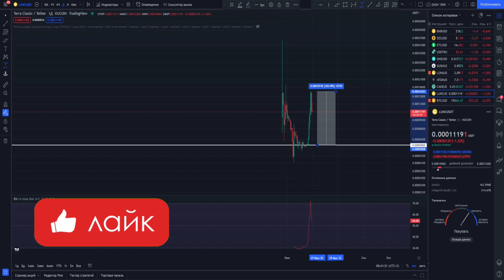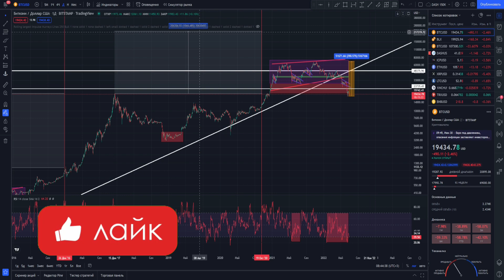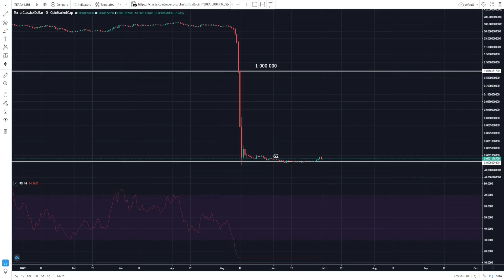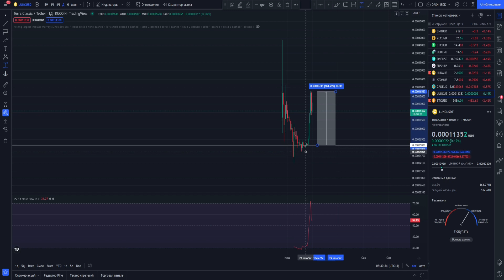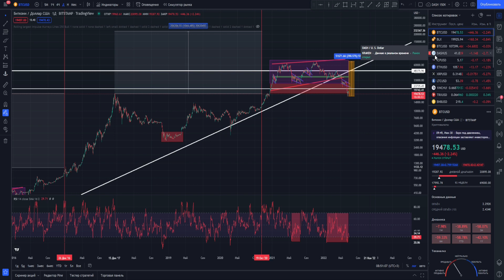LUNA 2.0 АНОНСИРОВАЛИ СЖИГАНИЕ LUNC В 2023 ГОДУ? МОЙ ПЛАН ИГРЫ ПО ЛУНЕ КЛАССИКУ, ЛУНА КЛАССИК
Информация из видео:
1. Крипто флип
2. Crypto flip
8. LUNA
9. LUNA price
10. LUNA обзор
11. LUNA прогноз
12. LUNA
13. LUNA крипта
14. Монета LUNA
15. LUNA
22. LUNA 50000
16. LUNA обзор
17. LUNA конфликт
18. LUNA разбирательство
19. конфликт разработчиков LUNA
20. LUNA разбирательство разработчиков
21. LUNA обзо
22. что такое луна
23. луна криптовалюта
24. луна альткоин
25. луна лучшая криптовалюта